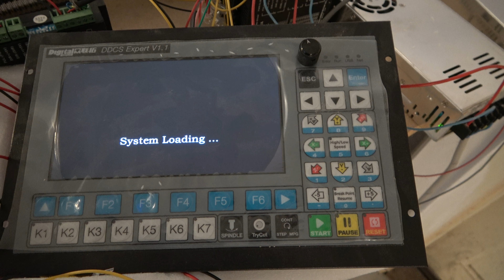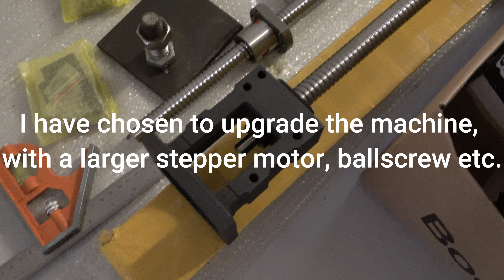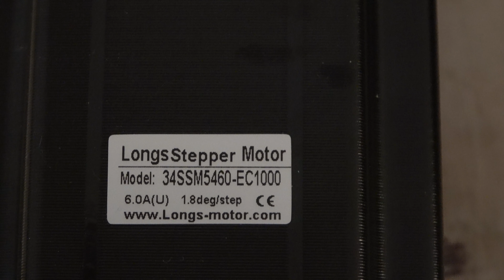DIY CNC Router Build! Part:2